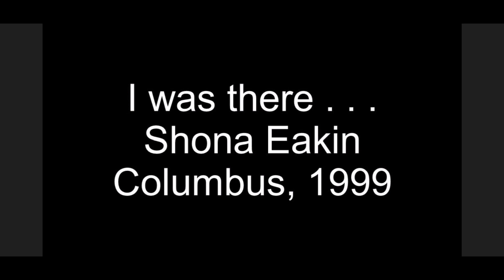ADAPT 25 Years - 1999 – Columbus – Shona Eakin Narrative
Shona Eakin recounting her experiences from the ADAPT Action in Columbus 1999.